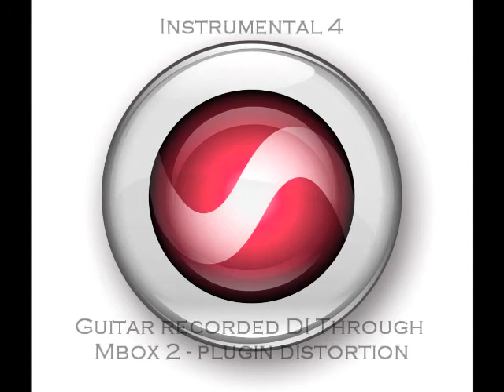Matthew Hamilton Demo Reel - Audio Production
Compilation of school and personal projects by Matthew Hamilton
Instrumentals produced/recorded by Matthew Hamilton